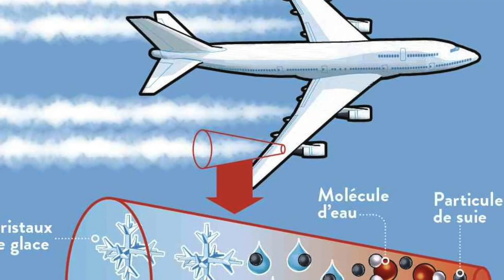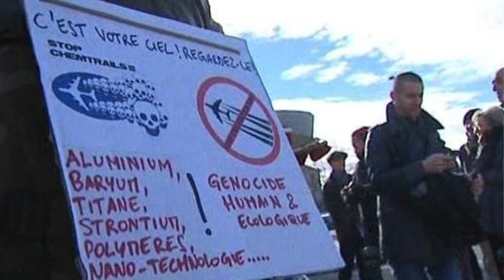Dans quel air vivons nous !?